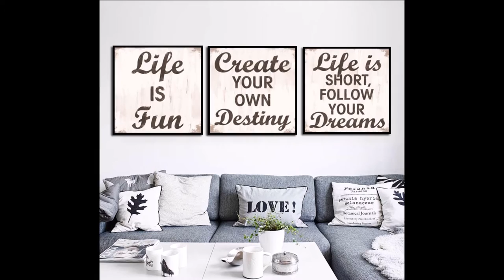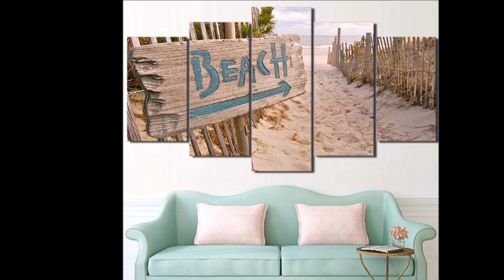Multi Canvas Wall Art Prints | Multi Panel Artwork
About us:
+ Bestartdeals is Australia's favorite online art gallery since 2009.
+ We sell canvas prints & digital paintings.
+ Best quality, Best price, Best shipping.
+ FREE DELIVERY Sydney, Melbourne, Adelaide, Brisbane, Perth, and Australia-wide.
+ We ship USA, CAN, UK, EUR & many other international locations.

for buying canvas prints or get some art & interior decor tips.

Music courtesy by:
Artist: Derek Clegg, Track: Lonely, Album: 35